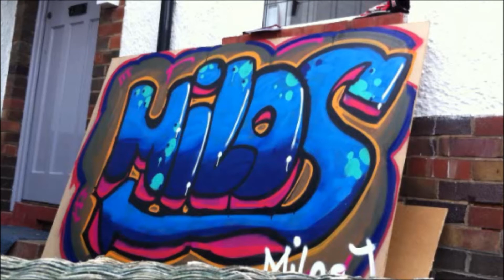Finishing Milos - Miles J - Graffiti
There is no copyright enfringement intended in the audio or video.
This is a friend of mine showing his amazing skill of art. A video of full Graffiti will be coming soon.